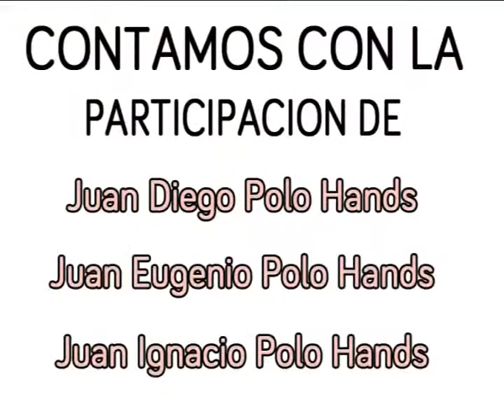CAKES POPS AND COOKIES 26 diciembre